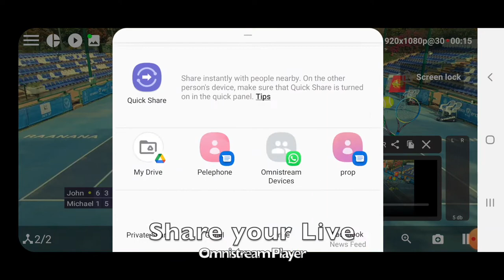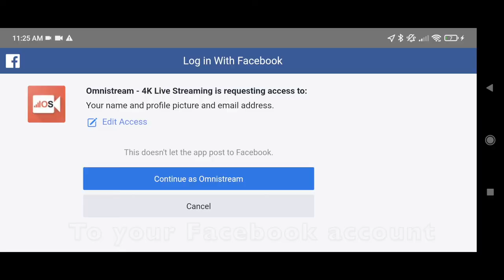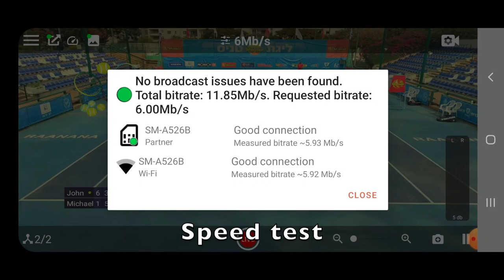Omnistream User Guide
From registration to live streaming, here's how to use Omnistream!